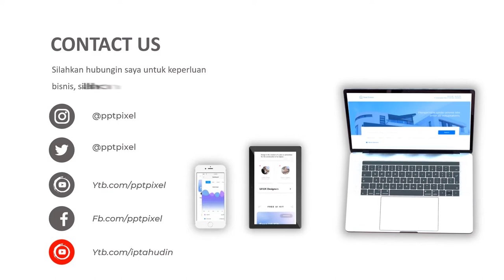Jasa Video Animasi kementerian Pertanian, kelautan, Kepegawaian Negara, PNS, Kementerian, Dalam Nege